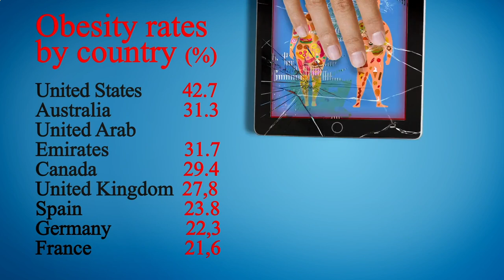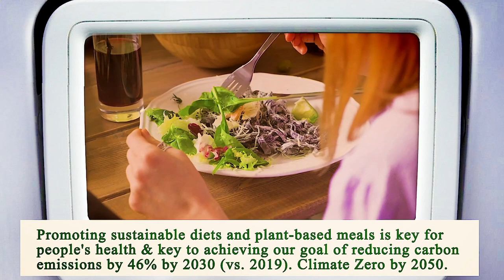Nearest Restaurant to Me Chicago 60657 IL, Cook County, Illinois, United States